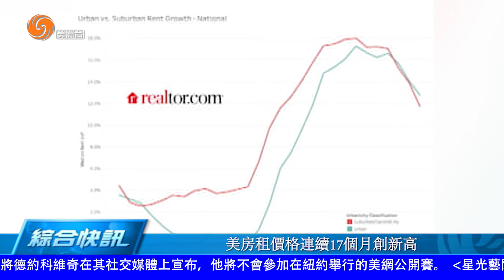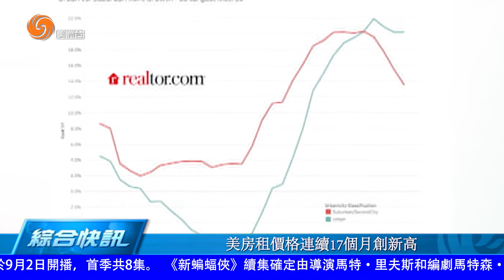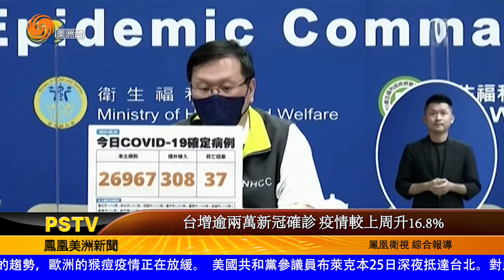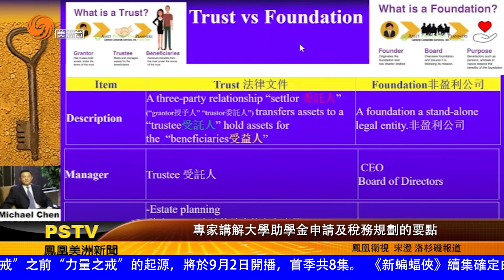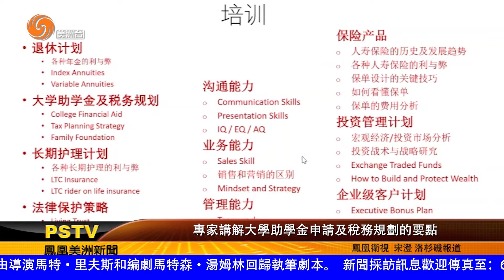0825 美洲新聞